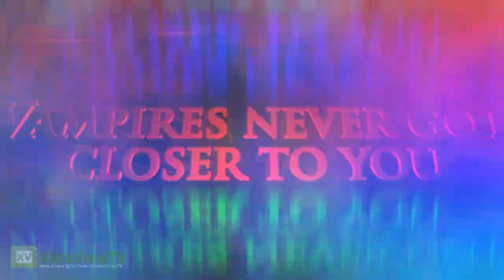Dark | Oculus Rift Support Trailer [EN] (2013) | HD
Kalypso Media brings virtual reality to Dark and adds support for the Oculus Rift.

► Become a XboxViewTV fan!

► Follow the XboxViewTV tweets!